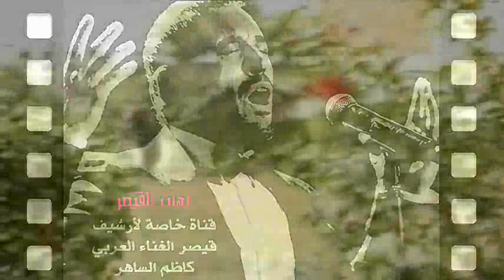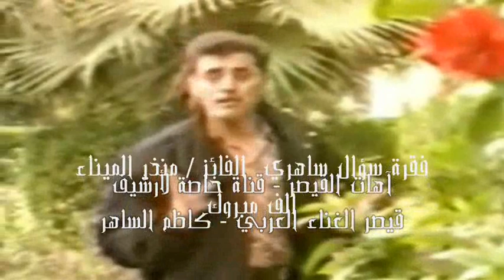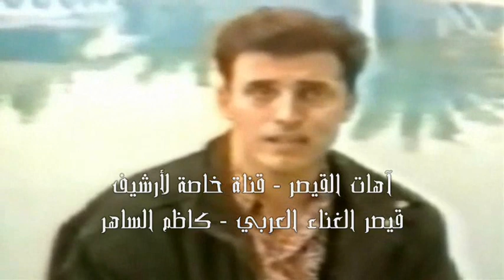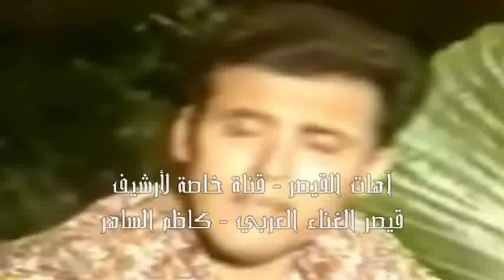القيصر كاظم الساهر / فيديو كليب رائعة لا تحتج .. جودة عالية . ~